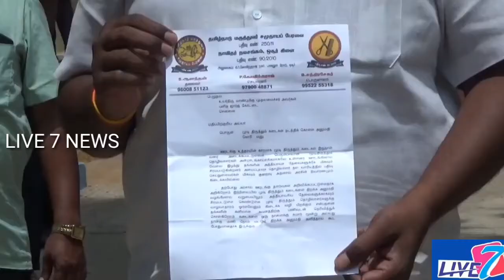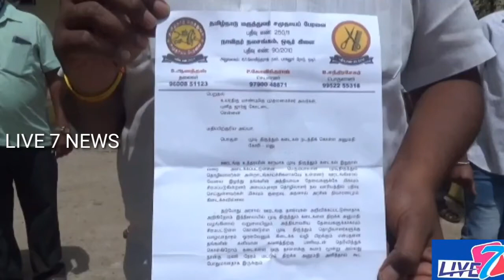ஓசூரில் ஊரடங்கு உத்தரவால் 1500 முடி திருத்தும் தொழிலாளர்கள் பாதிப்பு.